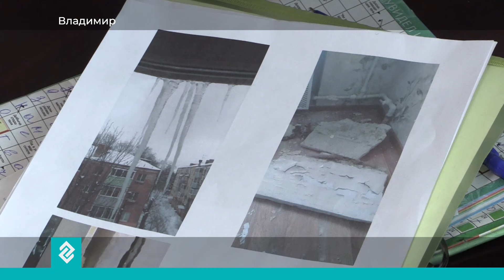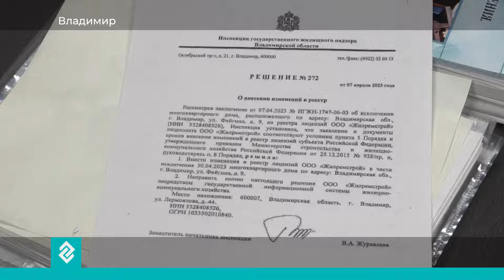Жители дома на улице Фейгина во Владимире вынуждены жить в доме с текущей крышей